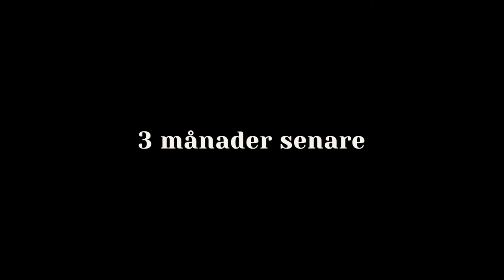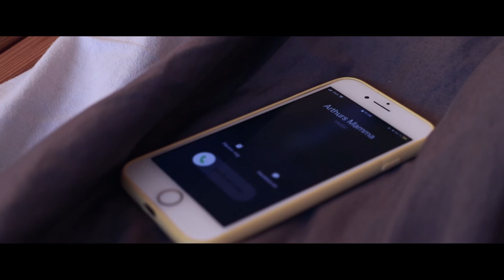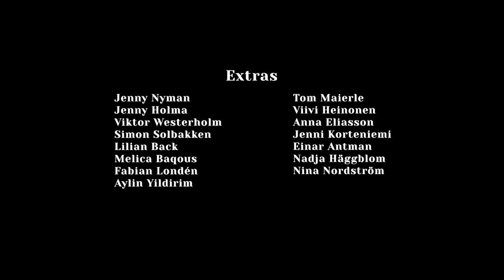Kan du stanna längre?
"Kan du stanna längre?" är en kortfilm som tog tre veckor att göra med Matilda Forss, Fabian Londén, Dennis Renlund, Akseli Enne och Hanna Aadusoo. Den handlar om kärlek och om att börja och sluta älska.